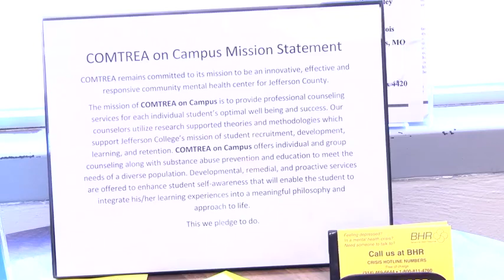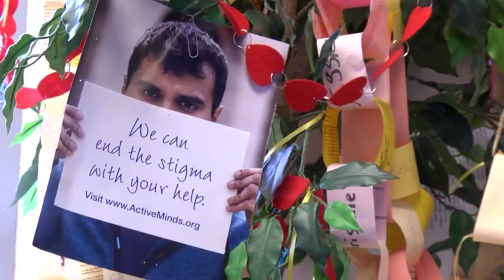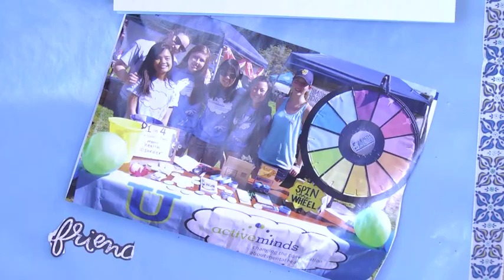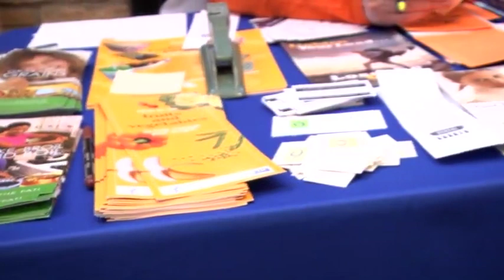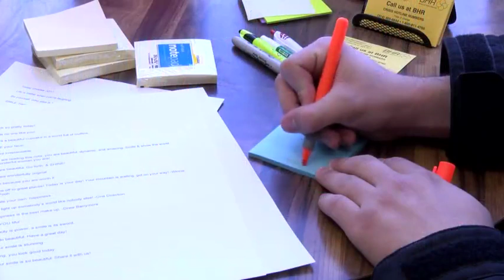Active Minds Feature